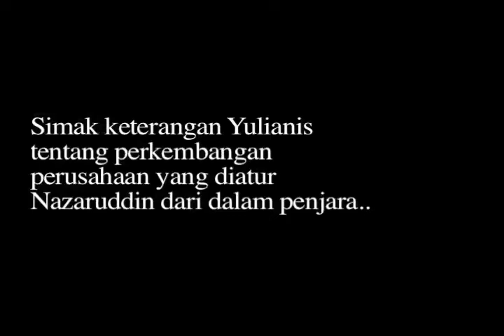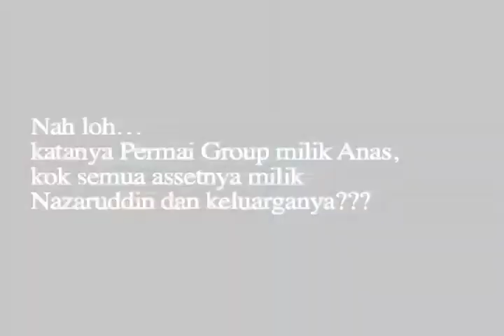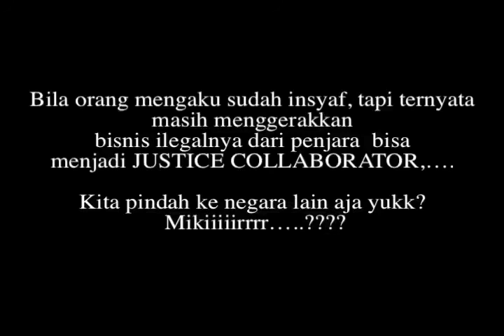Sidang Anas : Terpidana Yang Kelola Bisnis Dari Penjara Bisa Jadi Justice Collaborator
Pantaskah Nazar Menjadi Justice Collaborator? ( 6 ) : Terpidana Yang Kelola Bisnis Dari Penjara Bisa Jadi Justice Collaborator

JPU menganggap Nazaruddin sudah tobat, kesaksiannya berkualitas sehingga layak menjadi Justice Collaborator. Yuk, simak keterangan Yulianis tentang perkembangan perusahaan yang diatur Nazaruddin dari dalam penjara.

Katanya Permai Group milik Anas, kok semua asetnya milik Nazaruddin dan keluarganya??? Bussyettt banyak banget. Terus sekarang bagaimana nasib aset-aset itu?

Bila orang mengaku sudah insyaf, tapi ternyata masih menggerakkan bisnis ilegalnya dari penjara bisa menjadi JUSTICE COLLABORATOR,…. Kita pindah ke negara lain aja yukk?

Mikiiiiirrrr…..?